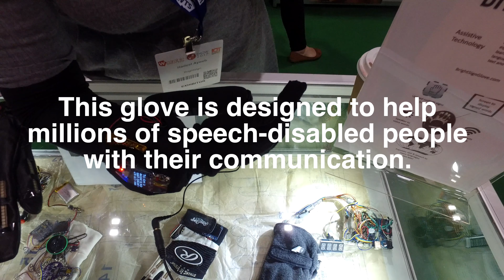These gloves translate sign language into speech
Introducing BrightSign - the glove that can translate sign language into speech, giving a voice to the voiceless. I spoke to creator Hadeel Ayoub at the Wearable Technology Show 2017.